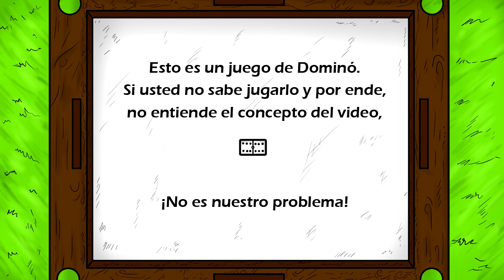Super Mario Heredia Cap. 4 ((FINAL)) || Parodiadera